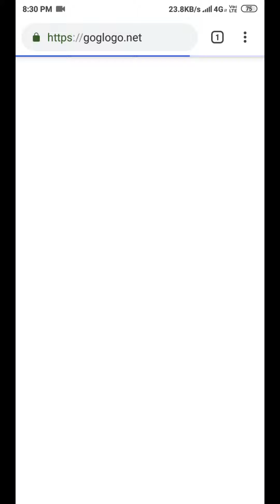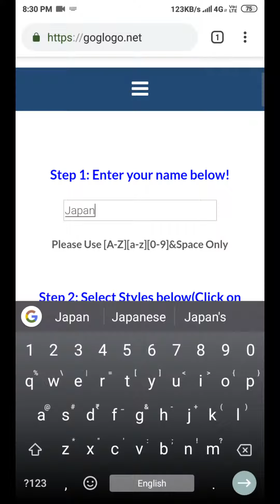Google logo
We have tried to make your day! Good morning... Just try it. It will create a Google logo for your name.

We will be back soon
Till then, keep smiling.